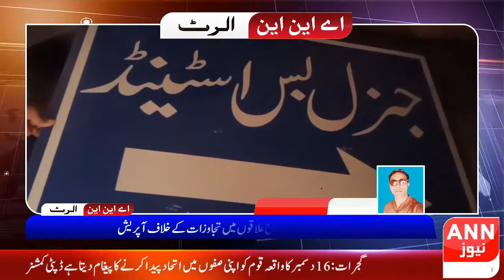Regional News Bulletin || 16 December 2020 || ANN TV